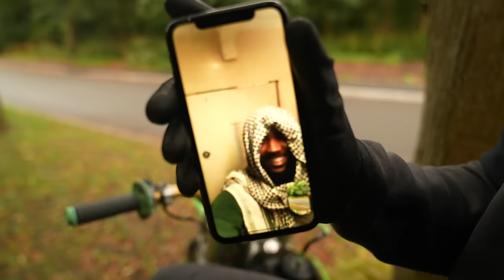Trizz - In The House (Music Video)